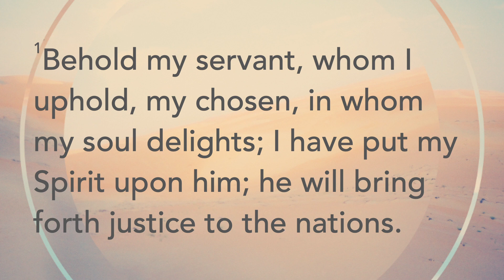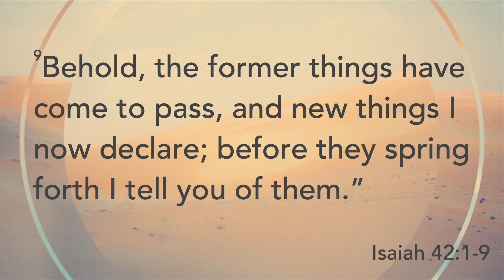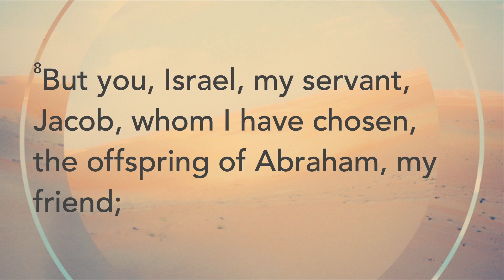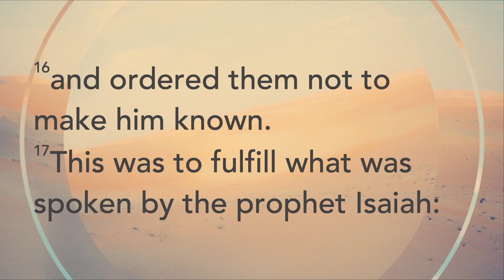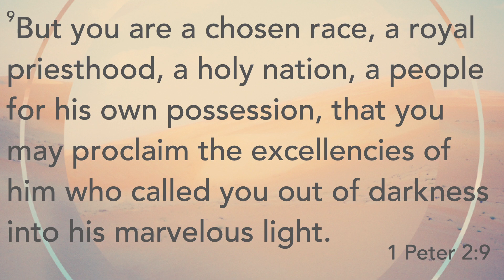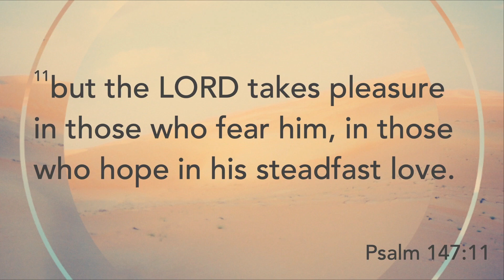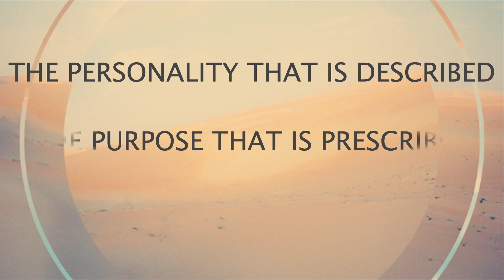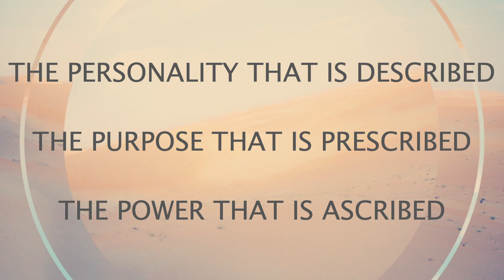The Revelation of the Servant | Isaiah 42:1-9